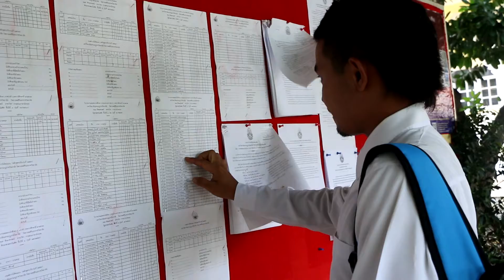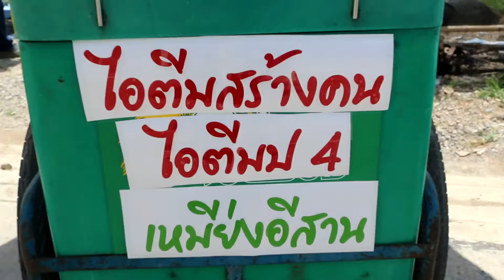ไอติมป.4 เมี่ยง อีสาน 【New Music VDO】